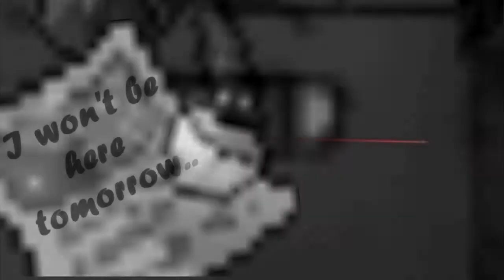King for a Day MMV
Programs Used:
Sony Vegas 0.10
Maplesimulator (BannedStory)
Hyper Cam
Paint.net
Paint
Google
Krimmys blogspot

Song Info:
Song: King For a Day
Artist: Pierce the Veil ft. Kellin Quinn

Woaah ITS POSTED :O
this took me about 3-5 days (i kina forget) but DAYUM LIP SYNC IS SOME WORK VHJDS tht was like the boring-est part! lipsync blaah but
Thanks Lilly so much for the mouth pac! i apperciate it so so much! it makeslipsync look so much better! and thxz jennie with helping me have full screen! it makes my mmvs look better on youtube :D

Hope u guys like this mmv!
all likes, comments, and susbcribes r hugely appreciated! :D thank u!

STORY LINE:
A girl is sick of everything basically so she jumps off a cliff and commits suicide. She is assented into hell and meets Satan basically and notices she has Red eyes cause now shes a devil. She goes back to earth and terrorizes the people who bullied her in her school and she always images herself owning the world! XD and then she eventually gets caught by the cops, they not noticing who she really is and she is locked away i bars with a high horny cellmate, named lilly and the girl teleports out becuz she duh swag like dat and the police notice it and they r amazing and noticing shes Immortal.
thats all!

Lyrics:
Dare me to jump off of this Jersey bridge?
I bet you never had a Friday night like this
Keep it up, keep it up, let's raise our hands
I take a look up at the sky and I see red
Red for the cancer, red for the wealthy
Red for the drink that's mixed with suicide
Everything red

[Kellin Quinn]
Please, won't you push me for the last time
Let's scream until there's nothing left
So sick of playing, I don't want this anymore
The thought of you's no fucking fun
You want a martyr, I'll be one
Because enough's enough, we're done

[Vic Fuentes]
You told me think about it, well I did
Now I don't wanna feel a thing anymore
I'm tired of begging for the things that I want
I'm over sleeping like a dog on the floor

[Vic Fuentes]
The thing I think I love
Will surely bring me pain
Intoxication, paranoia, and a lot of fame
Three cheers for throwing up
Pubescent drama queen
You make me sick, I make it worse by drinking late

[Kellin Quinn]
Scream until there's nothing left
So sick of playing, I don't want to anymore

[Kellin Quinn]
Imagine living like a king someday
A single night without a ghost in the walls
And if the bass shakes the earth underground
We'll start a new revolution now
(Now! Alright here we go)

[Vic Fuentes]
Hail Mary, forgive me
Blood for blood, hearts beating
Come at me, now this is war!

Fuck with this new beat
Oh!

[Kellin Quinn & Vic Fuentes]
Now terror begins inside a bloodless vein
I was just a product of the street youth rage
Born in this world without a voice or say
Caught in the spokes with an abandoned brain
I know you well but this ain't a game
Blow the smoke in diamond shape
Dying is a gift so close your eyes and rest in peace

[Kellin Quinn]
We are the shadows screaming take us now

[Vic Fuentes]
We'd rather die than live to rust on the ground
Shit